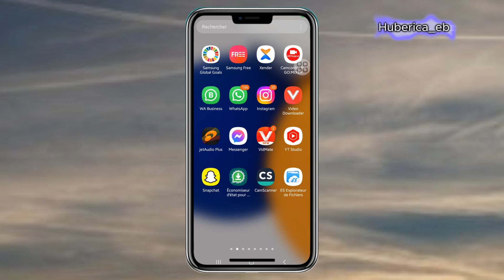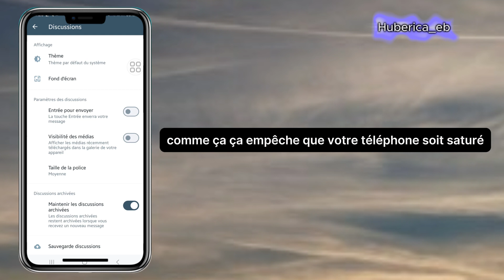COMMENT STOPPER LE TELECHARGENT AUTOMATIQUE DES FICHIER WHATSAPP.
tuto, tutorial, tutoriels, astuce, astuces, android, iphone, application